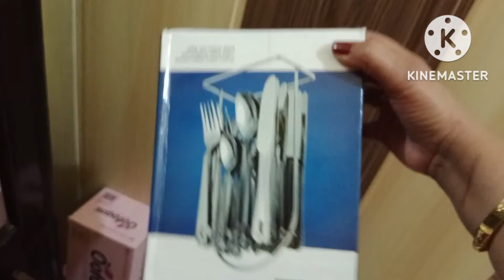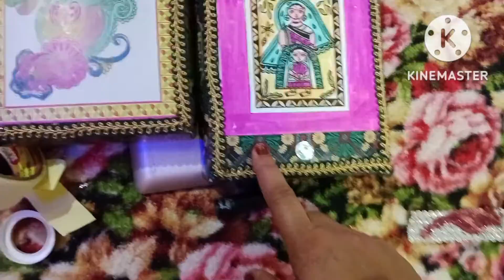small dressing area macover nd// 13 No cost Genius home organisation hacks